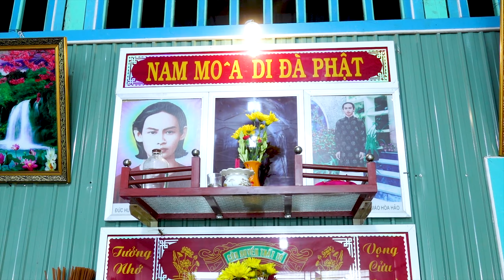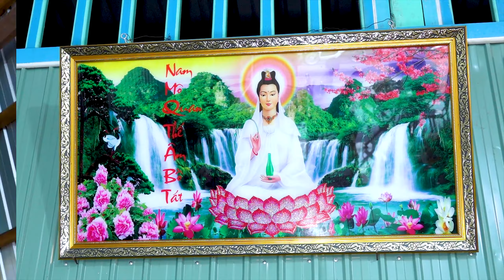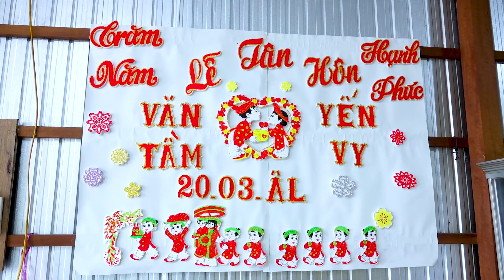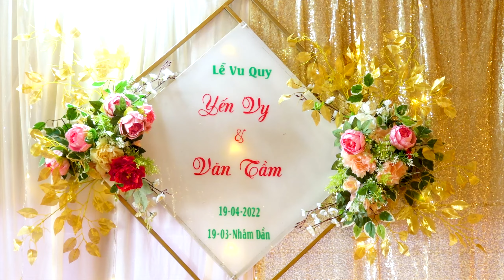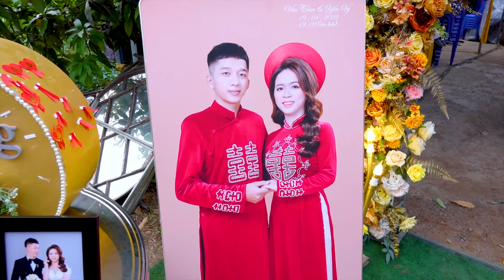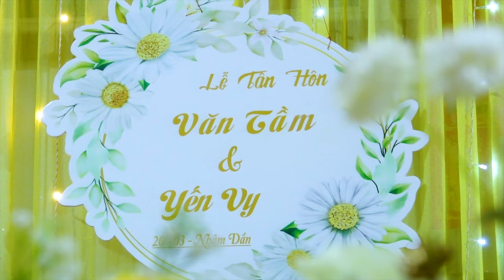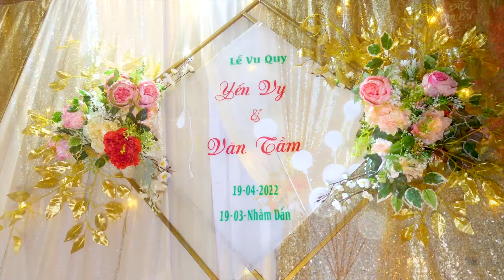Wedding Văn Tầm & Yến Vy 19+20 - 04 - 2022